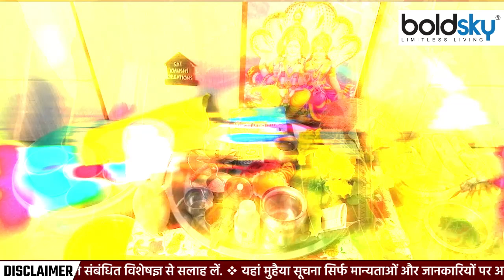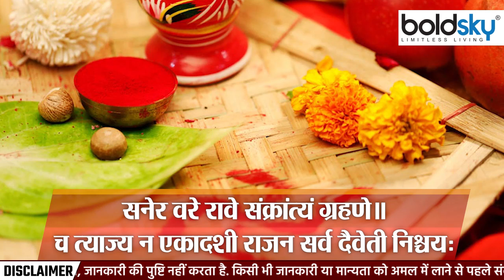Nirjala Ekadashi 2023: पीरियड्स में निर्जला एकादशी व्रत कैसे रखें | Periods Me Nirjala Ekadashi Vrat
Nirjala Ekadashi 2023: 31 मई, दिन बुधवार को निर्जला एकादशी का व्रत रखा जाएगा। एकादशियों में सर्वोत्तम एकादशी माना जाता है निर्जला एकादशी को। ऐसा कहते हैं कि अगर पूरे साल कोई एकादशी ना की हो तो सिर्फ इस एक एकादशी को करने से सभी एकादशियों के फल मिल जाते हैं। ऐसे में अगर निर्जला एकादशी के दौरान पीरियड्स आ जाये तो क्या करें?

Nirjala Ekadashi 2023: Nirjala Ekadashi fast will be observed on 31st May, Wednesday. Nirjala Ekadashi is considered the best among Ekadashis. It is said that if there is no Ekadashi for the whole year, then by doing only this one Ekadashi, you get the fruits of all Ekadashis. So what to do if periods come during Nirjala Ekadashi?